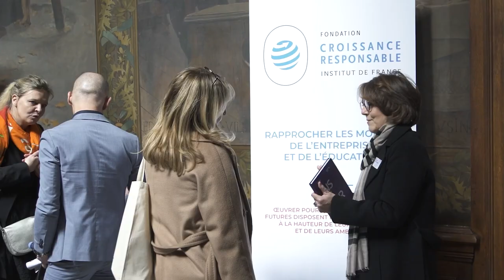Première université régionale école-entreprise en Ile-de-France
"Un grand succès pour la première université régionale école-entreprise" à retrouver sur le site de l'Académie de Paris :

Rejoignez les réseaux de l'Académie de Paris ! 🔀